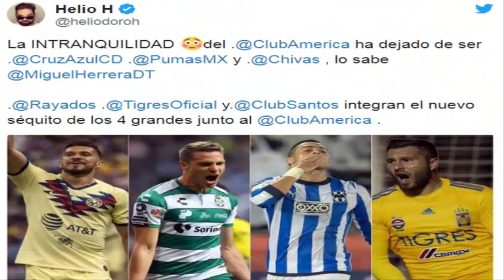ULTIMA HORA | ¡SANTOS LAGUNA UNO DE LAS MAS GRANDES EN EL FUTBOL MEXICANO!